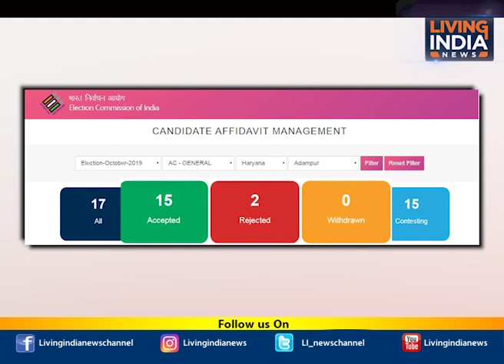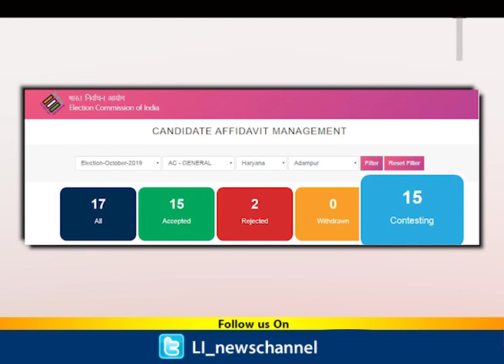Takkar: Aadampur से सियासी Bishnoi परिवार को टक्कर देती TikTok Queen Sonali Phogat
Takkat: Aadampur से सियासी Bishnoi परिवार को टक्कर देती TikTok Queen Sonali Phogat

Airtel:    565
Fastway:     66
Digi Cable: 195
Hathway:   222
Den:            313